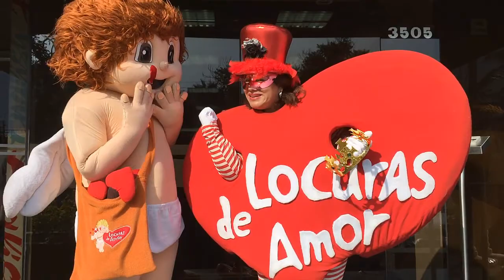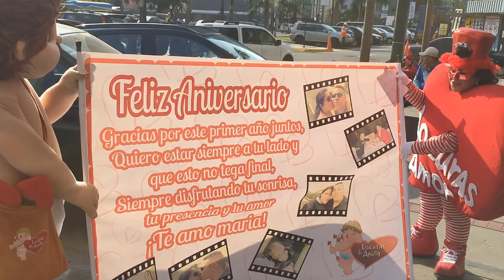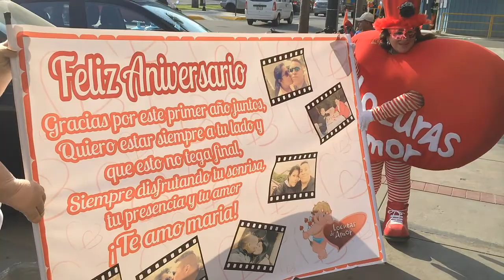Locuras de Amor: Sorpresa de Julio para Maria por su aniversario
Te gusto esta locura? No dudes en consultar precios, tarifas y demás:

CENTRAL TELEFÓNICA
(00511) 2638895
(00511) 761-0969